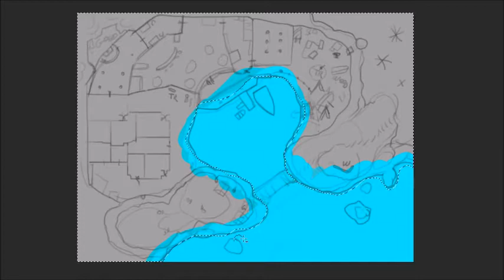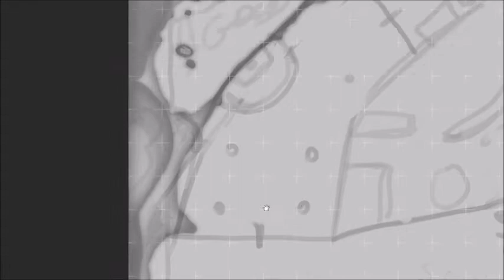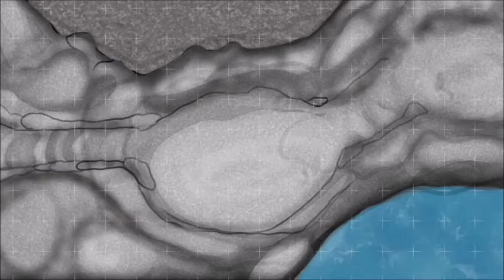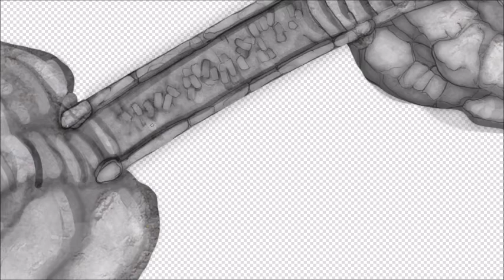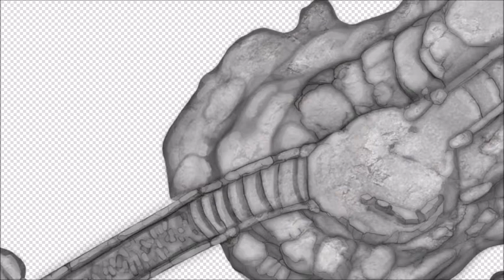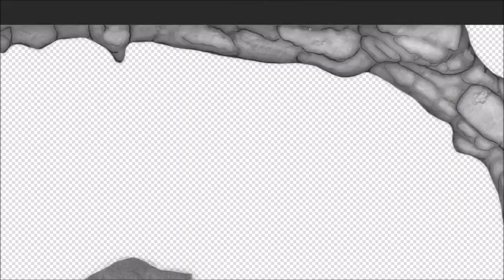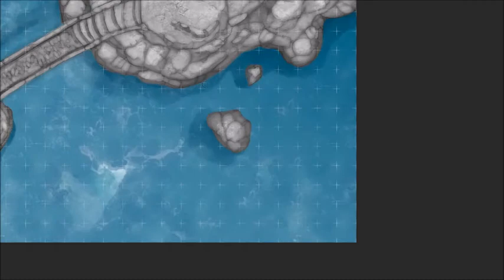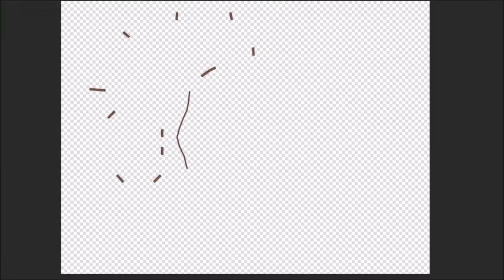PIRATE COVE Battlemap | Renflowergrapx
A Pirate Guild Cove Size: 30x40 Squares

Ah, puoi anche esplorare la libreria di mappe, miniature e molto altro su Roll20!

🗺️ STRUMENTI: Photoshop, Huion Kamvas, dolore al polso e tanta caffeina!